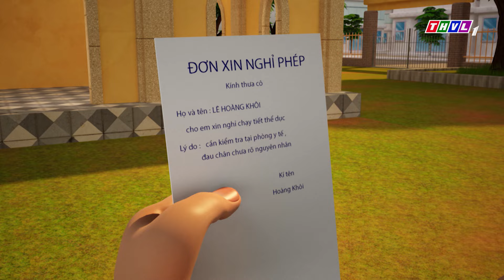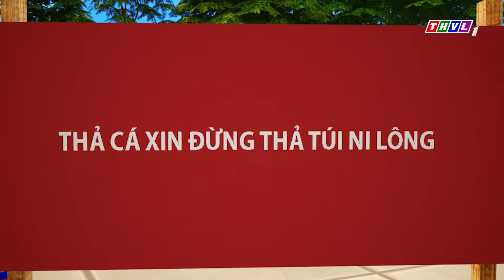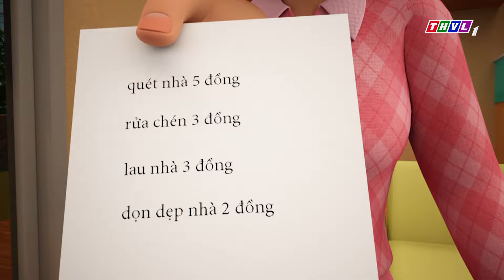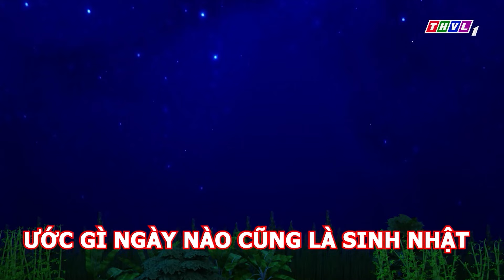BÓNG ĐÁ RỰC LỬA | KEM VÀ CẬU BẠN THẦN KỲ Trọn Bộ | Phim Hoạt Hình 3D Mới Nhất | THVL Hoạt Hình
🔥Phim Hoạt Hình 3D Mới Nhất Hay Nhất | Hoạt Hình 3D Việt Nam | THVL Hoạt Hình